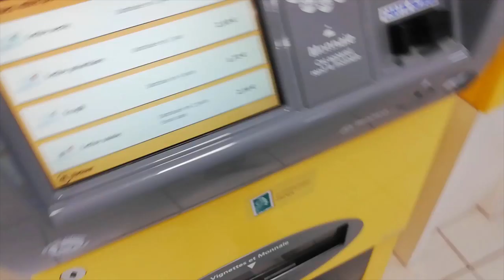La Famille B Vlog - S03E41